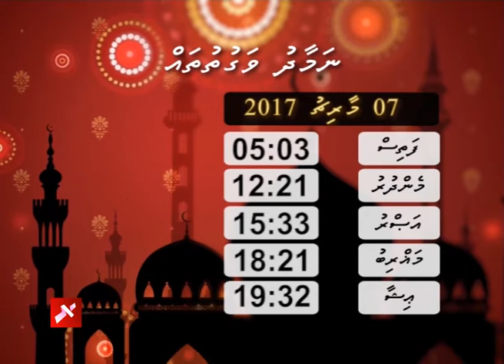Fashaairu: 07 03 2017 (Tuesday)